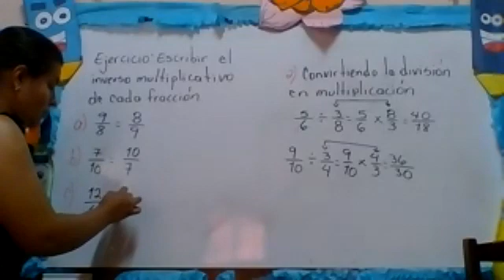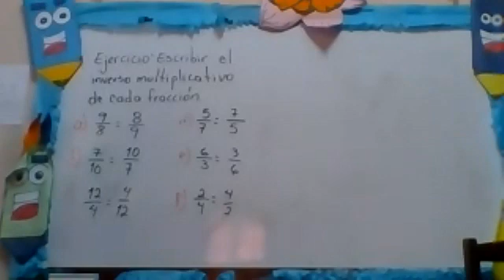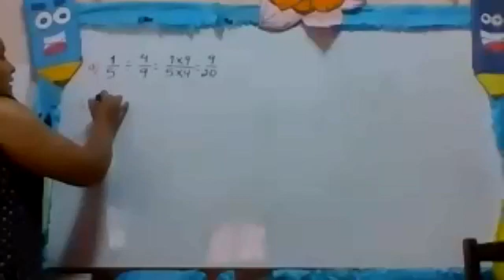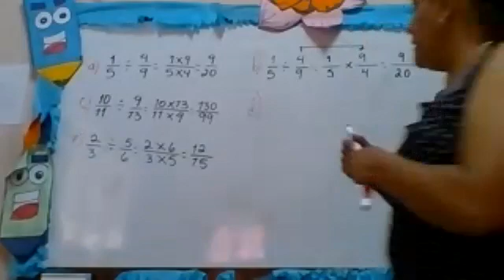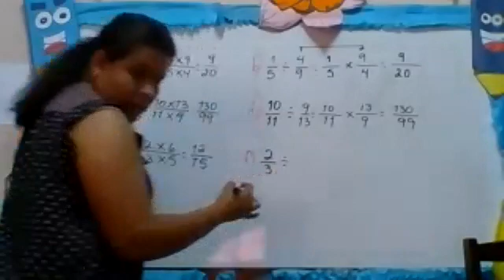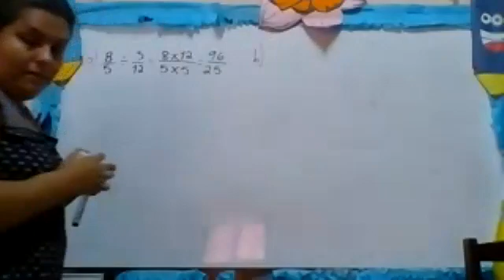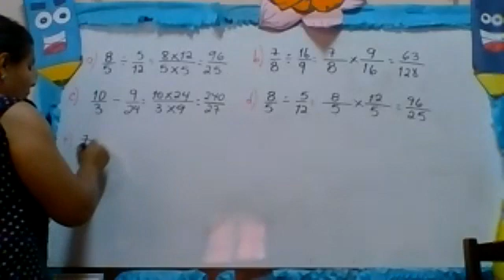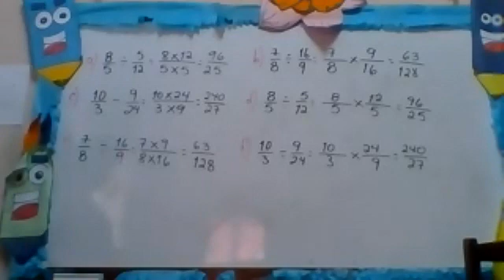MATEMÁTICAS 6TO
DIVISIÓN DE FRACCIONES